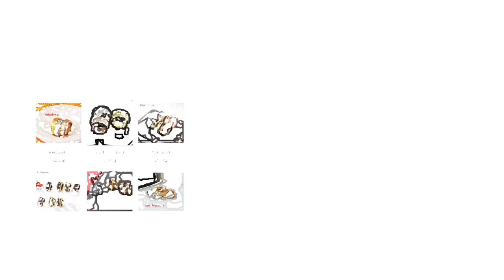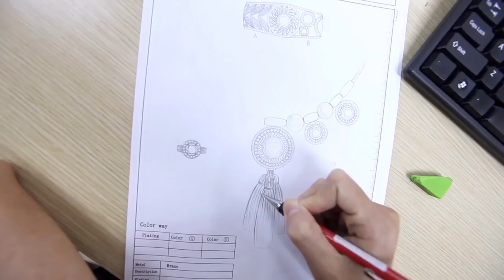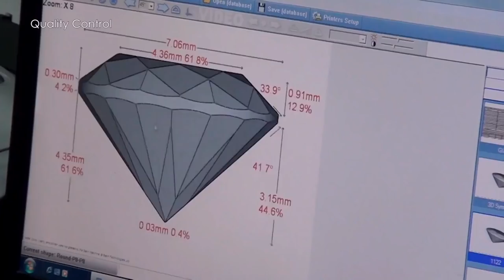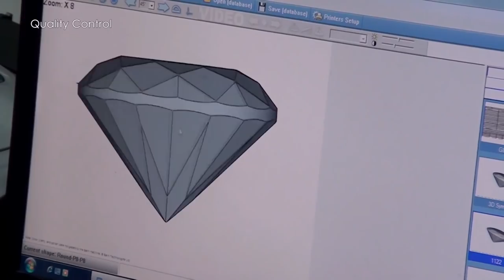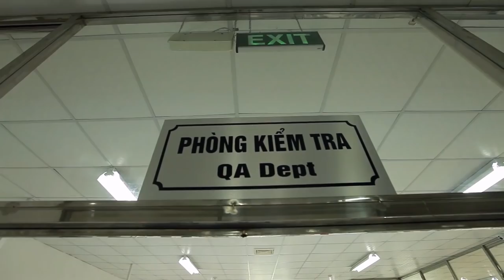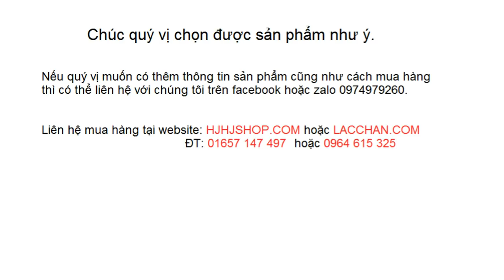Quy trình sản xuất trang sức ,chế tác trang sức chuyên nghiệp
Tìm hiểu về quy trình sản xuất trang sức chuyên nghiệp, với quy mô lớn.